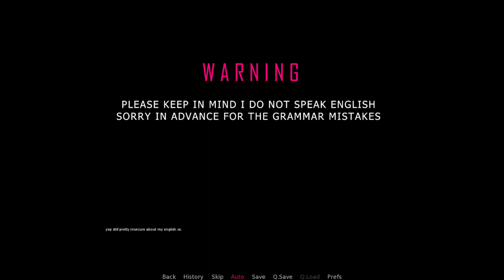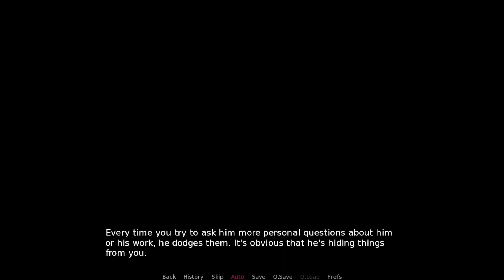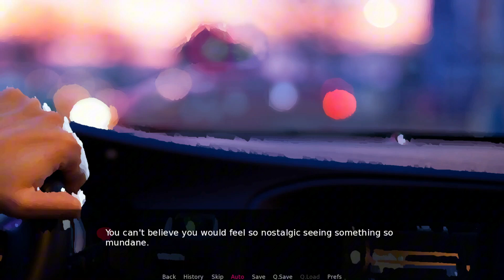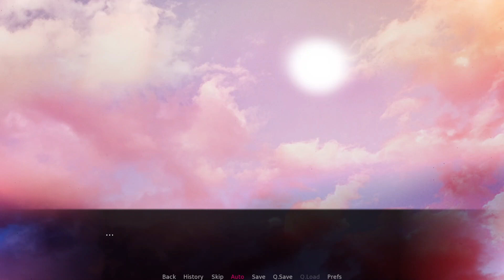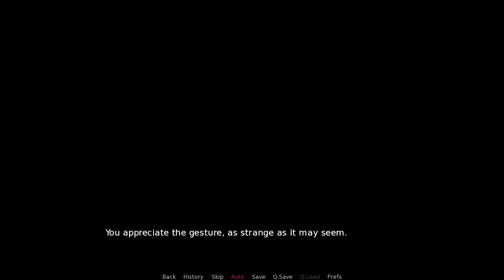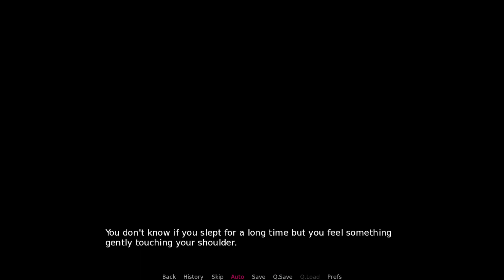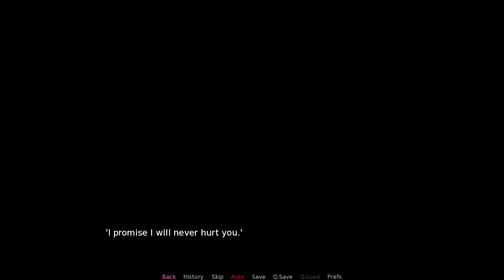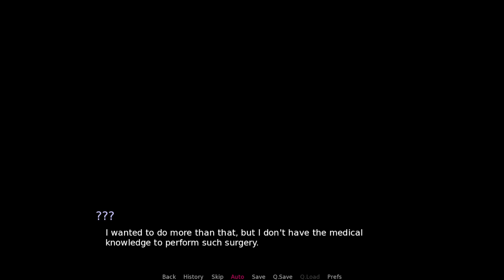At Least, We Still Have Our Legs Ayyyy 👉😎👉 - DON'T HIDE Game UPDATE ✨ [Yandere Visual Novel]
⚠️WARNING⚠️

This game contains : kidnapping, stalking, obsessive behavior, mild body horror and awkward situations

You've captured the unwanted attention of the strongest (and scariest) person you have ever met... HOW BLESSED YOU ARE!

You managed to escape from the house where he kept you... But for how long? What will be your priority: Your safety or Your freedom? Whatever you choose, Good luck!